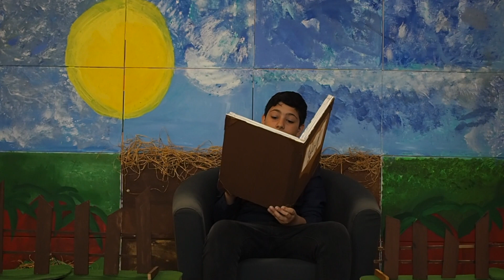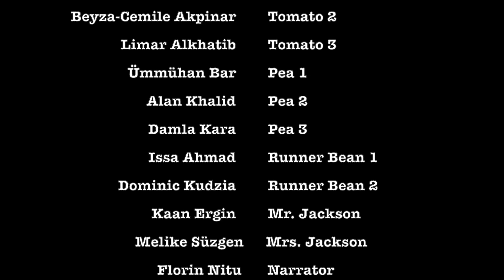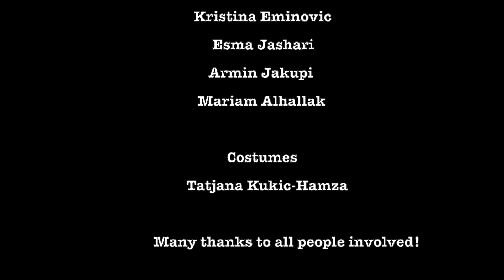The War of the Vegetables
A gentle comedy narrated in rhyming verse which raises such social issues as racism, war, bullying and living in harmony with others. An accident with the seeds leaves the Tomatoes and Peas growing in the same vegetable plot. War between the two seems inevitable, until they are threatened by the terrifying Runner Beans and have to unite against a common enemy!
Author: Alison Chaplin
Sligthly adapted by Max Grill
Played by students of the EMS Middleschool in Austria

(Prohibition Blues, Lazy Morning Coffee, Fat Cartoon Jazz)